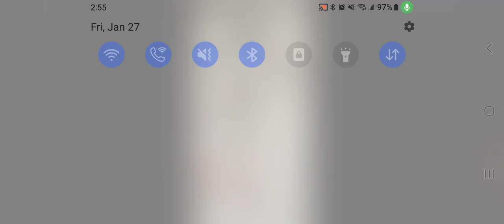Dominic In a Nutshell (For Heaven The Hedgecat)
NOTE: THIS IS A NUTSHELL
LOL!
STOP RIGHT THERE DUDE HOW DARE YA ANNOY HEAVEN THE HEDGECAT. THIS IS YOU.